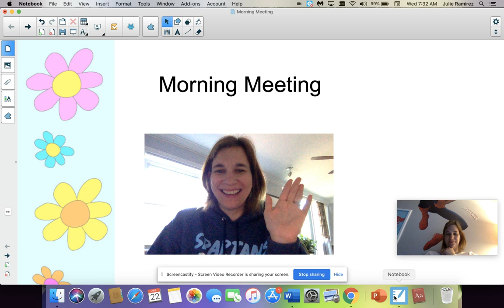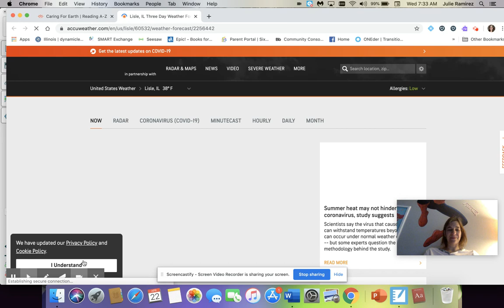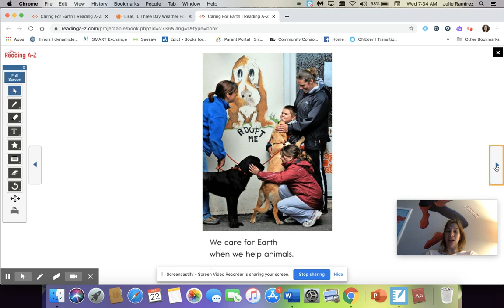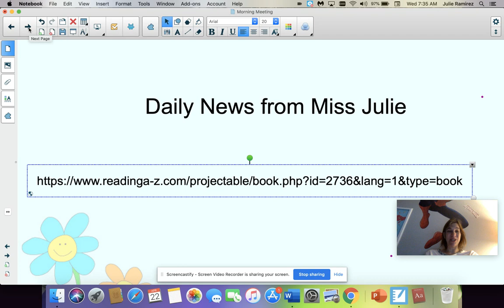Morning Meeting: Apr 22, 2020 7:35 AM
Morning Meeting 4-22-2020 EARTH DAY